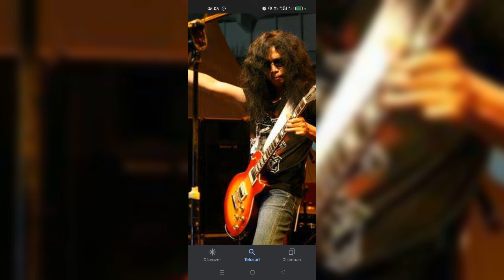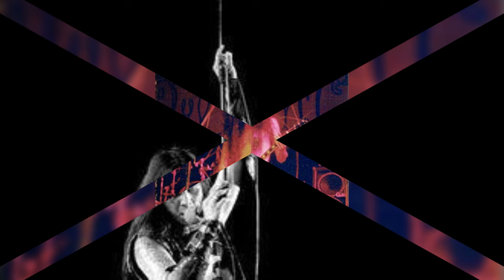Boomerang 🇮🇩 kereta laju ( karya Leo Kristi)1976) di aransemen thn 1998